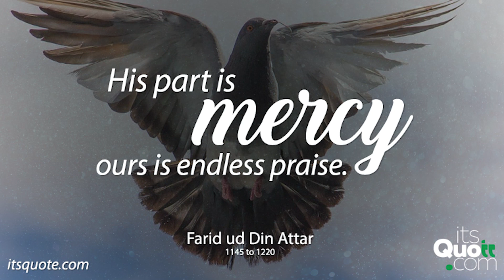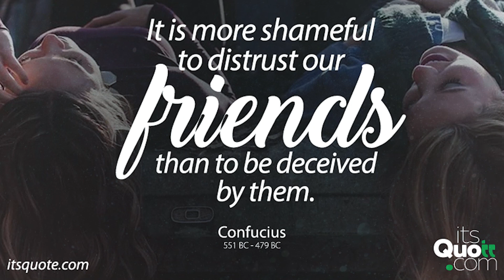Attitude Quotes 4 | Quotes about Life | Picture Quotes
This video presents Attitude Quotes volume: 4. It covers different topics related to quotes about life and life quotes. You can learn a lot from these motivational quotes and inspirational quotes in English. Surely, these positive quotes will inspire and motivate you to soar high. With the help of these best famous quotes about life lessons; you cannot only increase your knowledge but your intellect. These words of wisdom by Picture Quotes will help you to spark your inner intellectual.
is passionate to share knowledge with the help of deep thoughts or wise sayings in English.
You can use this video for your What's App status.